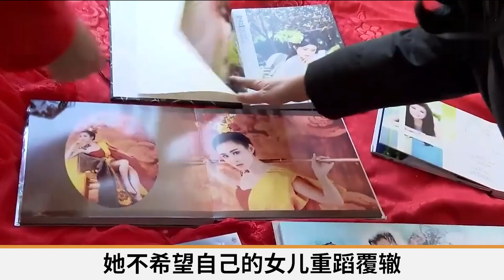妻子身懷六甲卻整天蹦迪，結果大出血面臨流產，丈夫氣得要離婚